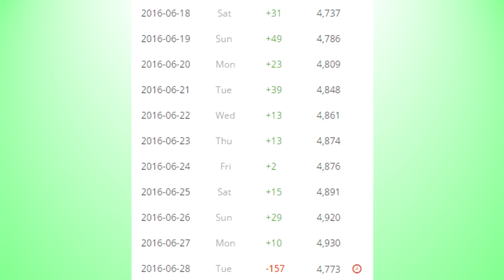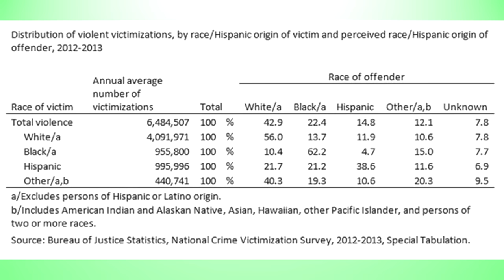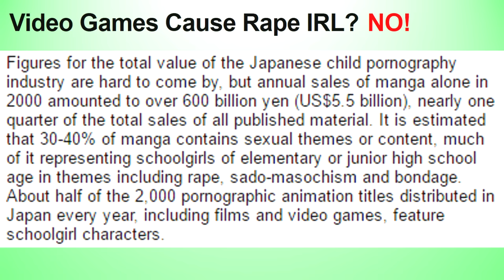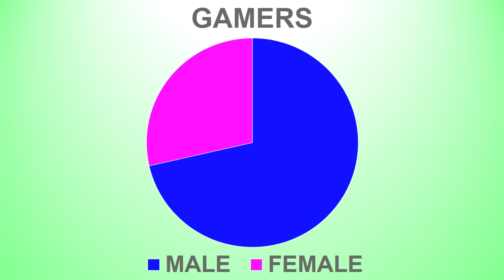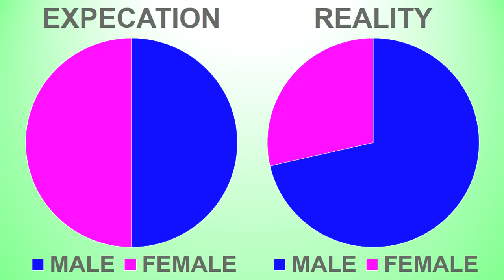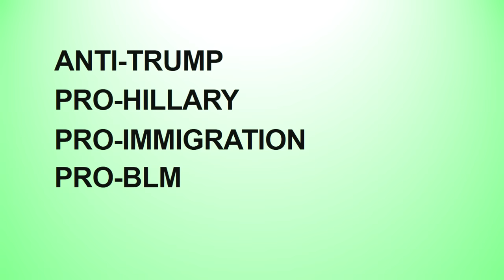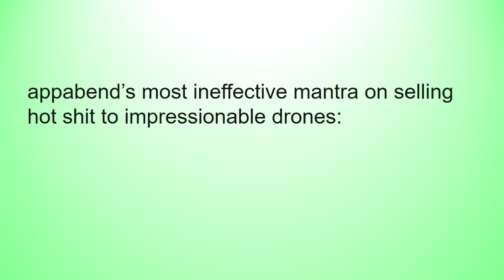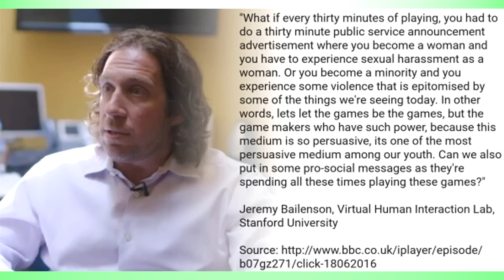Why Agenda-Pushing does NOT Work!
Guys, it doesn't work. It'll never work. Stop before you kill all the joys.

appabend EDITORIALS talk more about introducing agenda pushing and propaganda pushing in fiction and why it doesn't work. For the love of god it won't work guys. If Lolis do not make pedophiles, how can comics make people to hate Donald Trump?

SOURCES:
+ Captain America Steve Rogers Comic Higlights